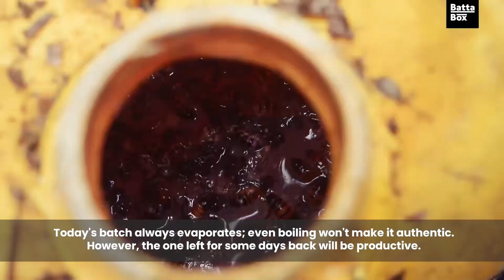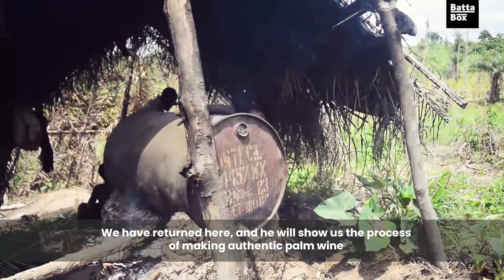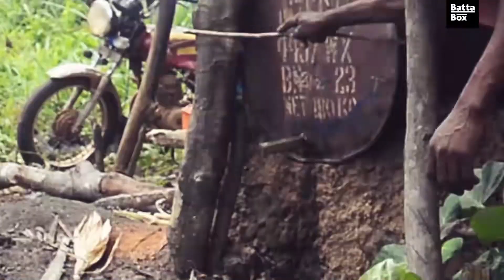How to Tap Original Palm Wine | How Palm Wine is Made/Tapped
Palm wine is one of the common local drinks that IS found in African descent, there are several ways palm wine is tapped and made, and this video emphasizes how palm wine is tapped in Nigeria.